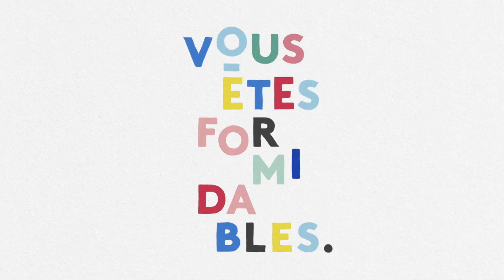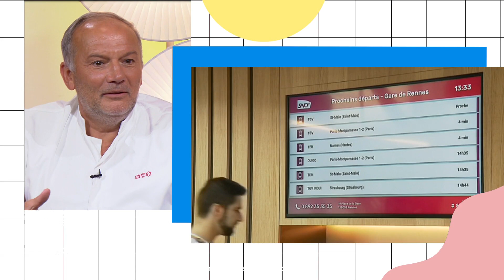Vous Êtes Formidables 03/05/22 avec le chef étoilé Christian Le Squer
N'Fanteh Minteh reçoit le plus parisien des chefs bretons,  Christian Le Squer, chef du Cinq.

A leurs côtés :

- Romain Roullier, chef de AR INIZ
- Sébastien Martinez, chef du Moulin de Rosmadec
- Benjamin Le Coat, chef du Paris-Brest

Evan Adelinet est en duplex de Noyal-sur-Vilaine (35) dans l'atelier du fromager-affineur Guillaume Peltier.